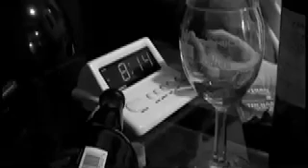ROOMIE LOVE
"ROOMIE LOVE" IS A CLASS PROJECT I MADE ON 02/07/08 FOR AVID EDITING 3...